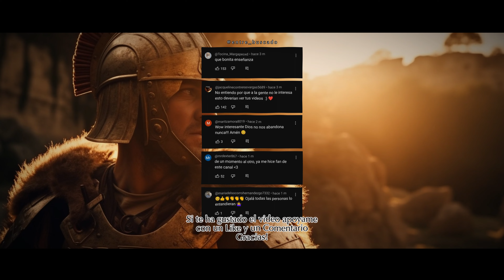Los HERMANOS de GOLIAT en la BIBLIA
Goliat tenía un hermano llamado Lahmi, según 1 Crónicas 20:5. Los otros tres gigantes, Ishbibenob, Saph y un gigante sin nombre con seis dedos y dedos de los pies, son entendidos por algunos como los hermanos de Goliat.

📌Si alguna de tus obras de arte ha sido utilizada en uno de mis videos, no dudes en contactarme para otorgar el crédito correspondiente.